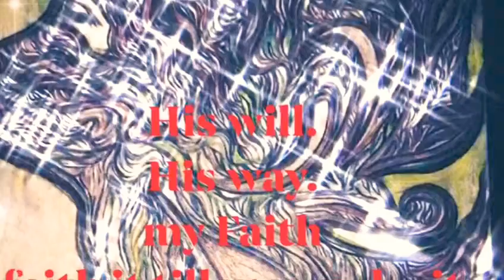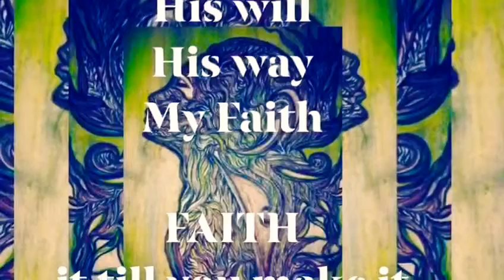WOMAN OF SUBSTANCE, Sketches At a Glowing 🔥Glance on 🌏S2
SEGMENT 2

                    WOMAN OF SUBSTANCE

                  You are not born a WINNER
                  You are not born a LOOSER
                   You are born a CHOOSER

                CREATIVITY IS INTELLIGENCE
                            HAVING FUN

        GOD will do the rest to attain the BEST

                               BLESSED BE!

Gulzar Hassanally